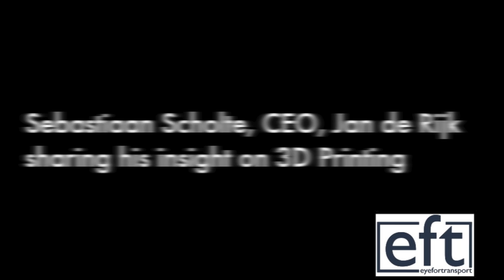Sebastiaan Scholte CEO of Jan de Rijk on 3D printing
Sebastiaan Scholte, CEO of Jan de Rijk discusses his views on the future of 3D Printing.